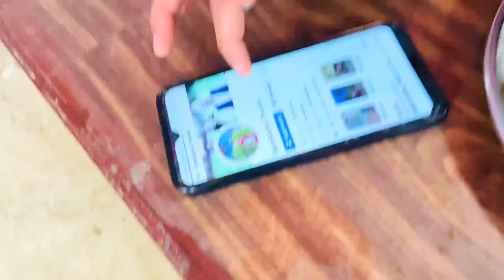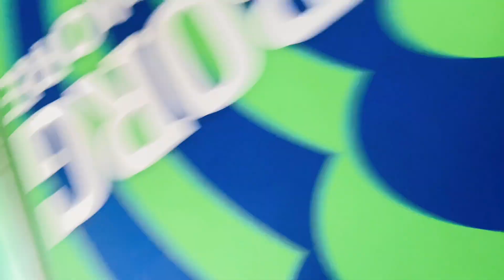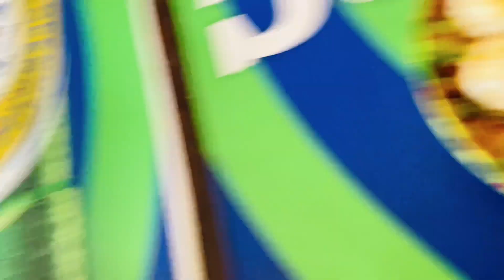Ramri Aunty KO Vlog😊❤️‍🩹 | Vada maskaudai aunty 😂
ramri aunty ko vlog , mamas ko BA ma ramri aunty kk vlog , junge thapa new vlog